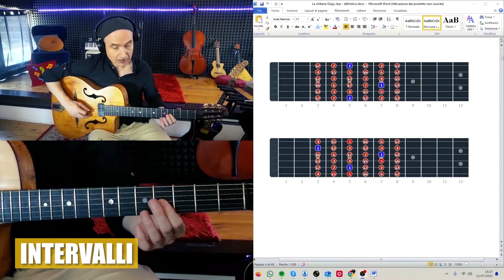Impara a suonare il Gipsy jazz come un vero chitarrista Manouche.